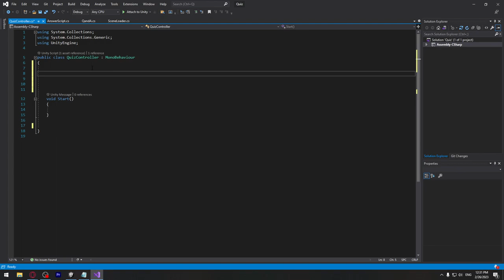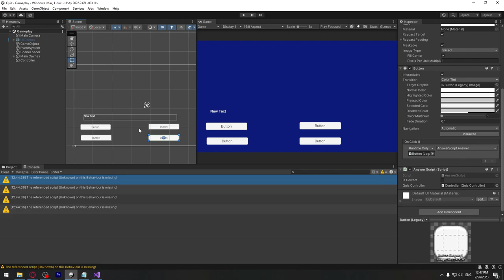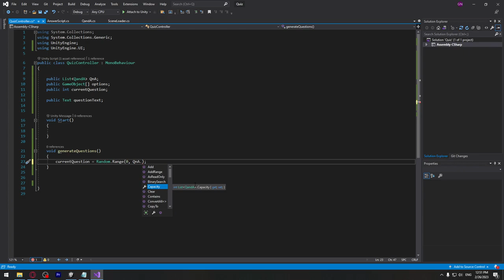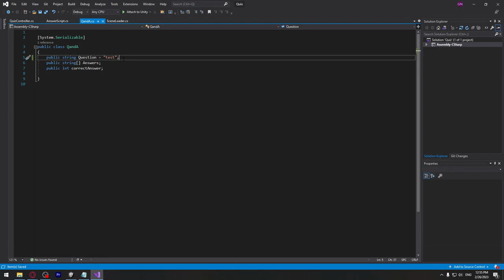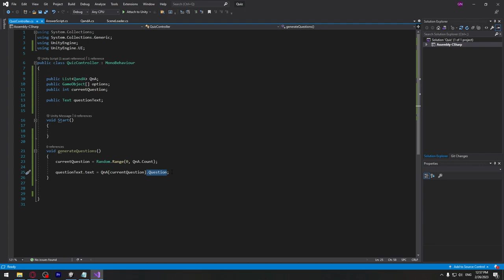თამაშის აწყობის ვიდეო გაკვეთილი #11 - თამაშის ლოგიკა #1